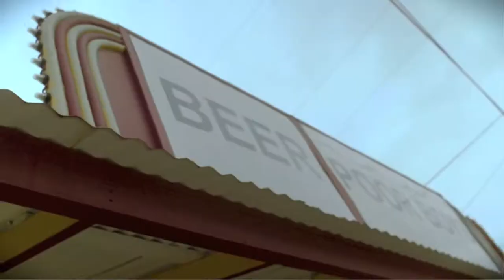Spenda C feat. Keno - Hula Hoop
OUT MAY 26 ON KLUB KIDS